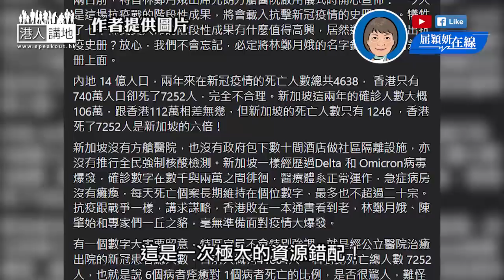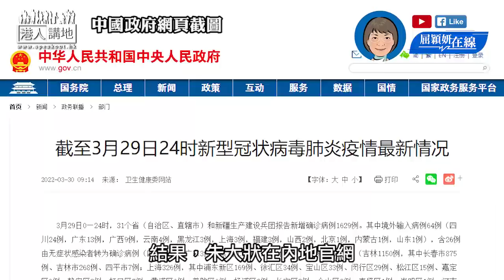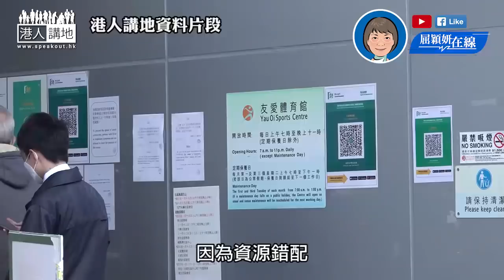【短片】【屈穎妍在線】EP31:戰場原來不在醫院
//由連串數據可見，香港抗疫戰場其實在民間，港府動用6000千億抗疫，根本資源錯配，難怪市民抱怨政府「幫唔到我」！//